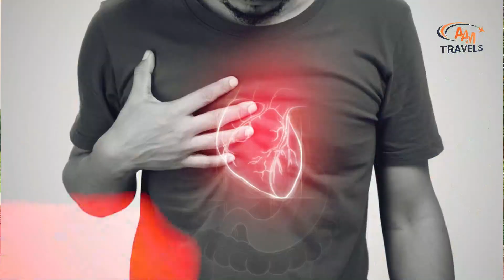Tour of Jinnah Park - Beautiful Parks of Multan | AAM Travel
شہر ملتان میں مشہور پارک،جناح پارک ملتان۔ جہاں ساتھ سال کی عمر کے لوگ بھی ورزش کرنے آتے ہیں۔ مزید جانیئے اس ویڈیو میں۔۔۔

AAM Travel Reporter: Nasrullah Nazeer

Captured by Cinematographer: Ismail Ijaz

Edited by: Muhammad Ukasha

Content Uploaded by: Muhammad Awais